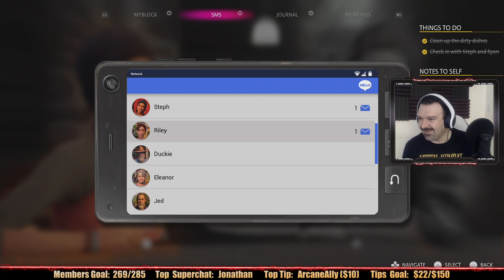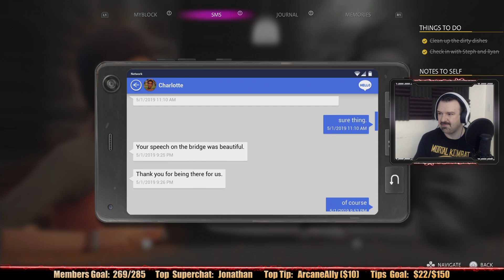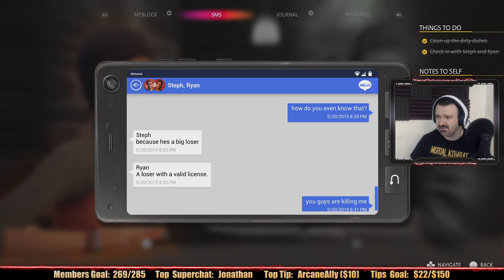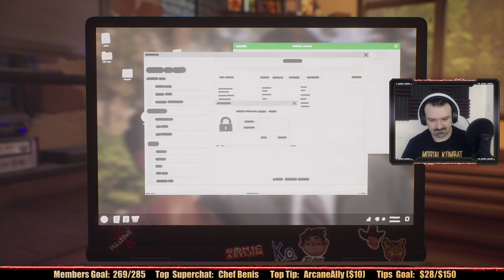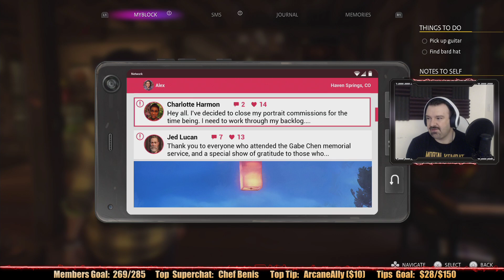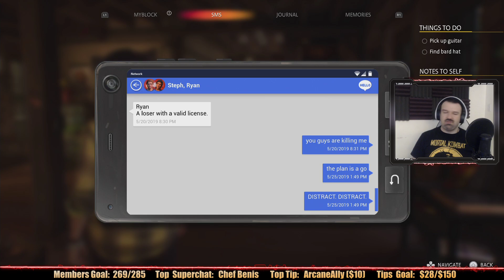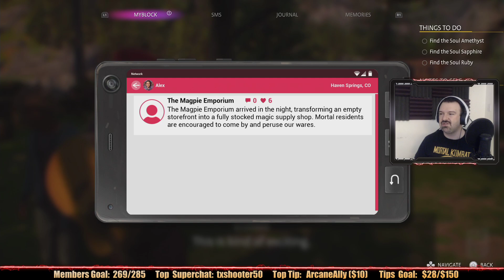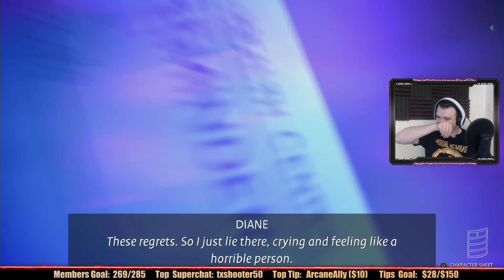Life is Strange: True Colors playthrough pt8 - A Distraction Plan/It's Time to LARP!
This is my playthrough of Life is Strange: True Colors on the Playstation 5, with live commentary.